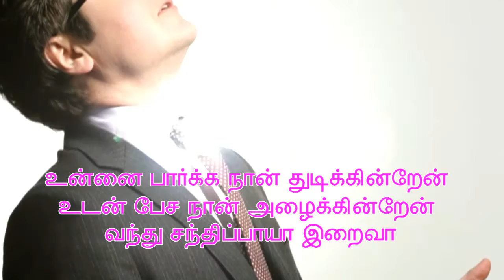Unnai Paarcka Naan Thudickidrean, Tamil Christian Catholic songs Marian Production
Unnai Paarcka Naan Thudickidrean, Marian Productio, Sung By: A. Arockiadas & Catherine, Orchestration By: Fr. Christy Raj & Maria John Paul.